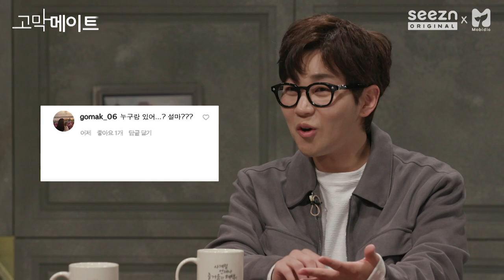인스타 중독 남친과 사귀어보신 분 있나요?/ 정세운 - instagram (원곡: DEAN) 《고막메이트》 Ep.27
인스타충 핵관종 파티광 남친, 내 연락은 씹으면서 인스타 스토리는 신나게 올리고 있네?
여친 있냐는 댓글 달리면 묵묵부답... 투명인간 취급 오지고요ㅠ
막둥이들아, 헤어질까 말까?

♬ 27회 고메즈’s Pick 고막플레이리스트 ♪
DEAN - instagram
기리보이 - 관종
쿨 - 애상
봄여름가을겨울 - 어떤이의 꿈
프라이머리 - 자니

“너의 이야기, 우리가 들려줄게”
김이나, 딘딘, 데이브레이크 이원석, 정세운의 고막힐링 음악토크콘텐츠 《고막메이트》 27회
(정세운 - instagram (원곡: DEAN) LIVE / Jeong Sewoon - instagram (Original song by DEAN))